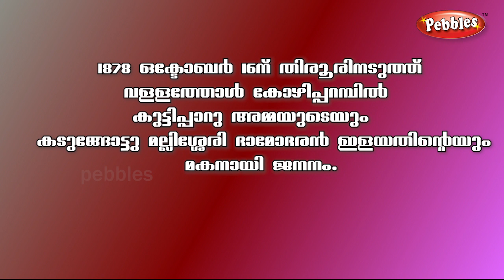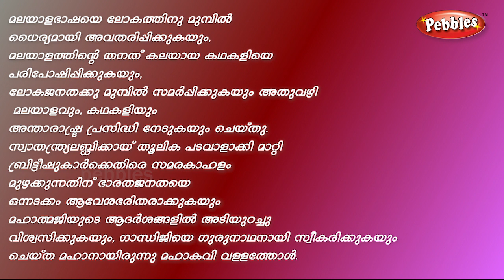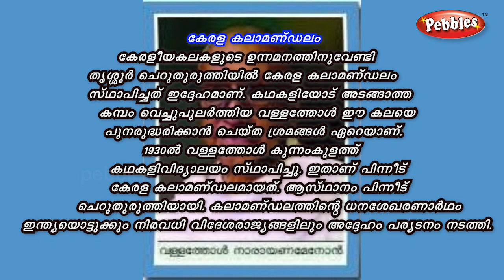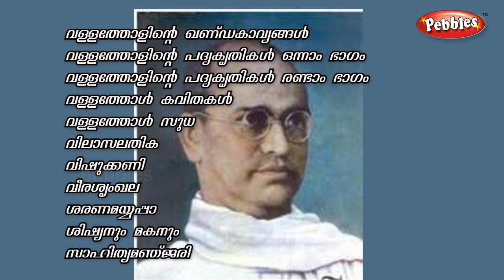വള്ളത്തോൾ നാരായണമേനോൻ|Vallathol Narayana Menon|writers in Malayalam